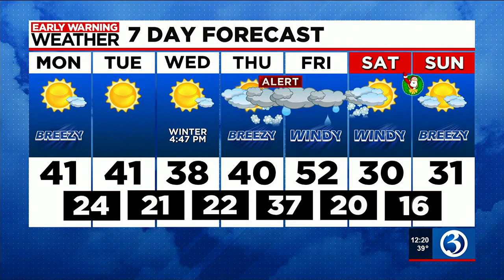Scot Haney gives your weather update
Scot Haney updates Monday December 19 weather.